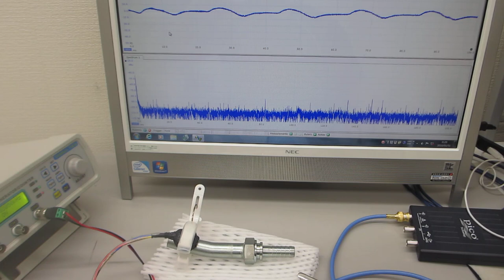音と超音波の組み合わせ実験（超音波‹非線形共振現象›の制御技術開発）